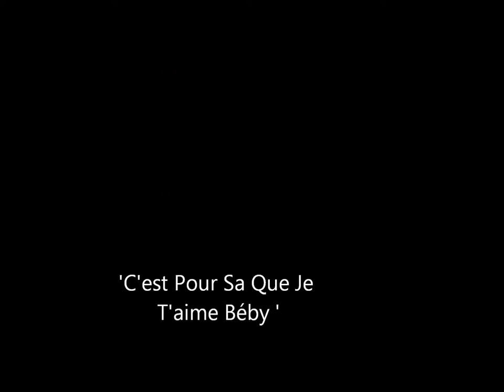Avec Le Temps